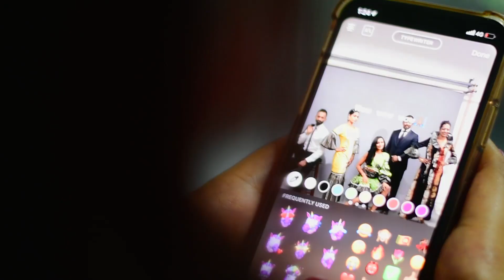Sothys Photoshoot Behind the Scenes